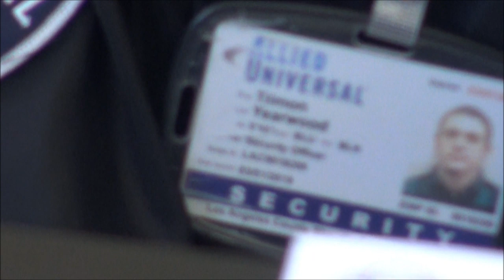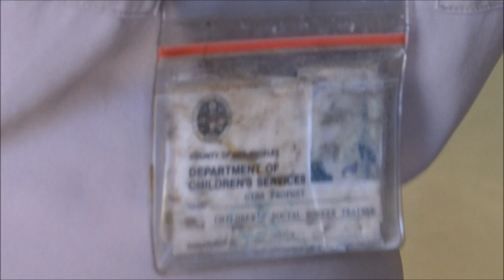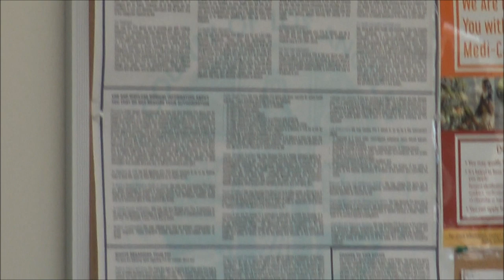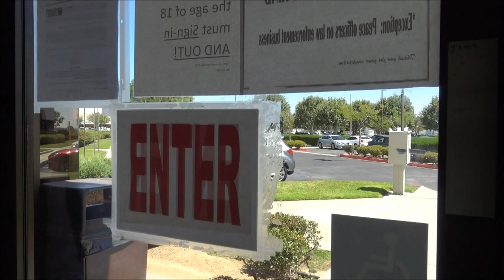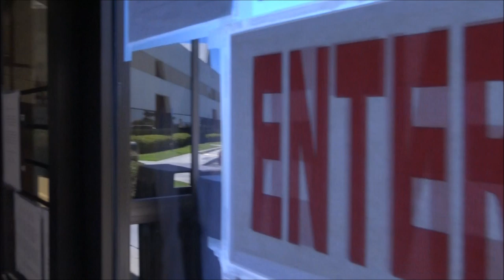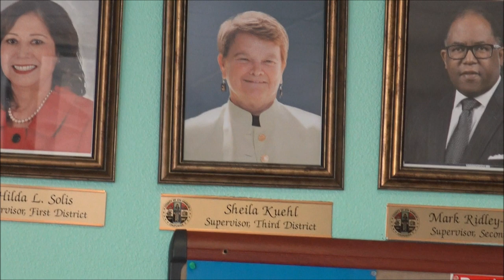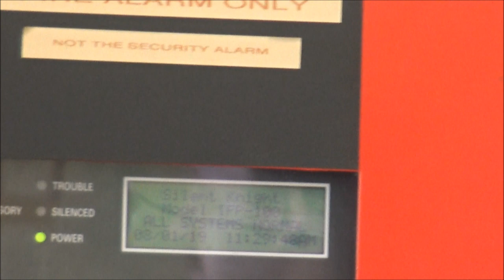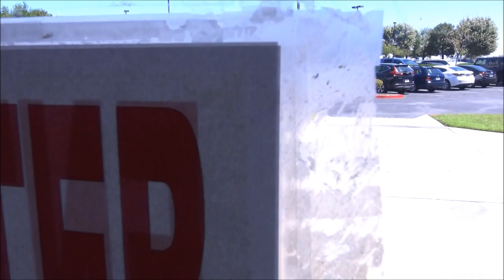Prt.1 Out Of Control Allied Securities Calls The Sheriff On Us; Education Fail-1st Amendment Audit